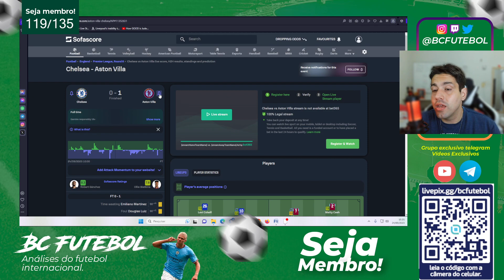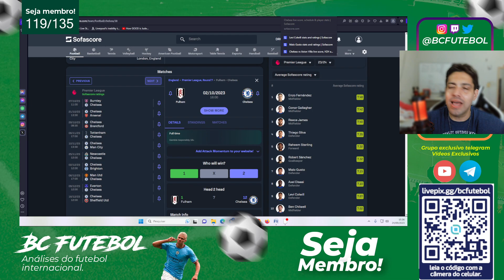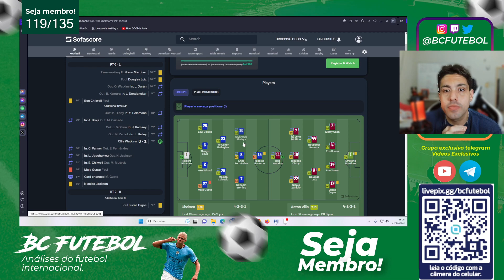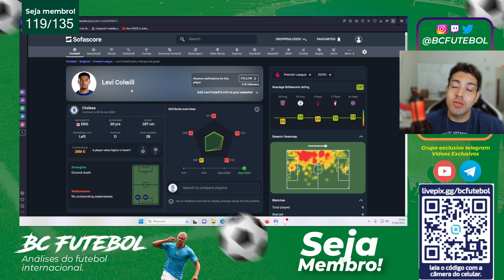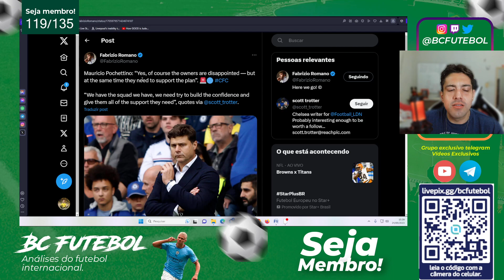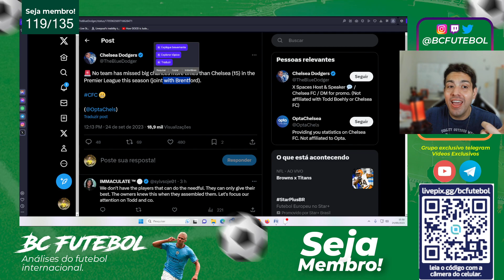POCHETTINO VAI CAIR E O PROBLEMA VAI CONTINUAR